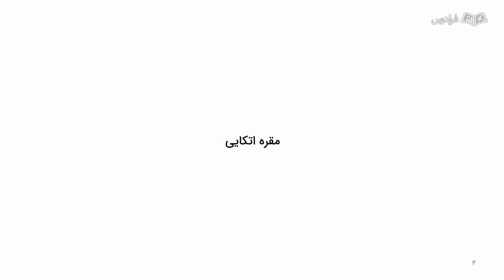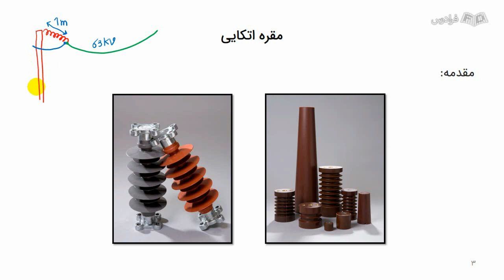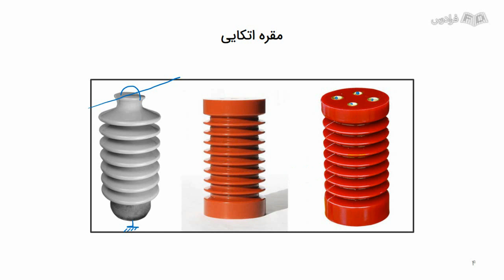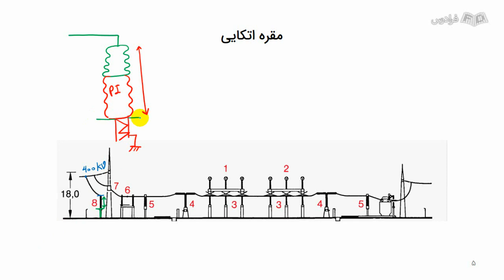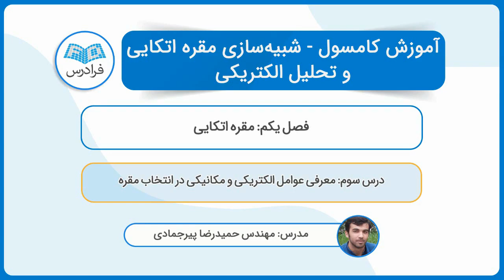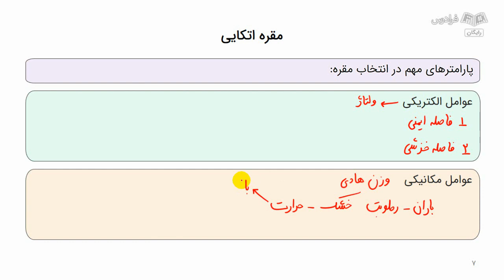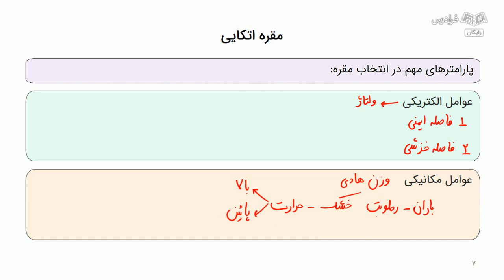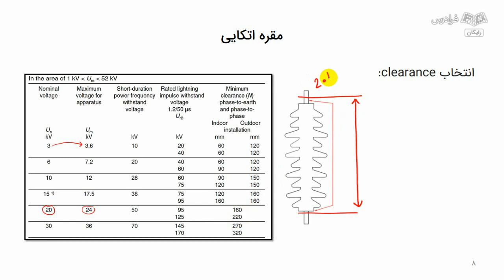آموزش کامسول - شبیه سازی و تحلیل الکتریکی - مقره اتکایی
FaraDars: آموزش کامسول - شبیه سازی و تحلیل الکتریکی با COMSOL - مقره اتکایی - (برای مشاهده نسخه کامل آموزش به لینک زیر مراجعه کنید)

0:00:00 درس یکم: مقدمه‌ای بر آموزش و اهمیت نرم‌افزار کامسول
0:06:38 درس دوم: معرفی مقره اتکایی
0:19:10 درس سوم: معرفی عوامل الکتریکی و مکانیکی در انتخاب مقره

امروزه نرم‌افزارهای المان محدود جزو قدرتمندترین نرم‌افزارها، برای شبیه‌سازی‌های مهندسی و به خصوص مهندسی برق محسوب می‌شوند. در بین این نرم‌افزارها می‌توان گفت که COMSOL Multiphysics در سال‌های اخیر بی‌رقیب‌ترین نرم‌افزار المان محدود (Finite Element Method) در حوزه شبیه‌سازی‌های مهندسی و همین‌طور علوم پایه مانند شیمی بوده است.

مهم‌ترین ویژگی و قابلیت نرم‌افزار کامسول که آن را از دیگر نرم‌افزارها متمایز می‌کند، قابلیت چندفیزیکی آن است، یعنی اینکه با استفاده از آن می‌توانیم چند فیزیک مختلف، مانند: حرارت و الکترواستاتیک (Electrostatics) را با یکدیگر لینک کرده و شبیه‌سازی‌ها را به واقعیت نزدیک‌تر کنیم و با این کار نتایج دقیق‌تری از شبیه‌سازی‌ها را به دست آوریم.

امروزه نرم‌افزار کامسول در حوزه دانشگاهی، پژوهشی و همین‌طور در صنعت، بسیار استفاده می‌شود و عزیزانی که قصد ادامه تحصیل در مقطع ارشد یا دکتری را دارند و یا علاقه‌مند به ورود به صنعت طراحی هستند، یادگیری و آموزش این نرم‌افزار برای آن‌ها می‌تواند مفید باشد. در این آموزش در ابتدا با مقره اتکایی و همینطور استانداردهای مربوط به مقره آشنا خواهیم شد سپس یک مقدمه بر قسمت‌های مختلف نرم‌افزار خواهیم داشت.

در درس بعد مقره اتکایی را برای سطح ولتاژ ۲۰ کیلو ولت به صورت سه‌بعدی در نرم‌افزار شبیه‌سازی می‌کنیم و با ابزارهای مختلف شبیه‌سازی سه‌بعدی آشنا می‌شویم. در درس سوم نیز مقره اتکایی را مورد تحلیل الکتریکی قرار خواهیم داد و میدان الکتریکی، پتانسیل الکتریکی توزیع شده در سطح و اطراف مقره را بررسی می‌کنیم و همینطور تاثیر فاصله خزشی در میدان الکتریکی را نیز مورد بررسی قرار خواهیم داد. این آموزش برای دانشجویان مهندسی برق قدرت و همینطور مهندسین شاغل در صنعت که در کار طراحی هستند نیز مفید است.

آموزش کامسول - شبیه سازی و تحلیل الکتریکی با COMSOL - مقره اتکایی - (برای مشاهده نسخه کامل آموزش به لینک زیر مراجعه کنید)